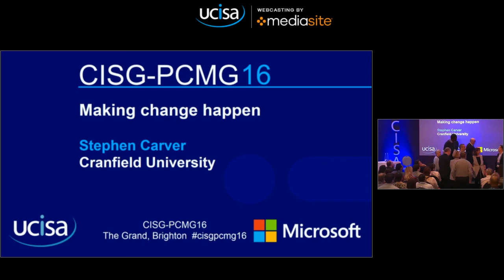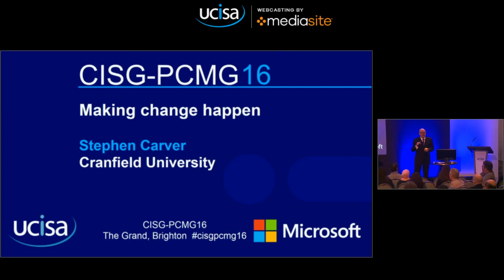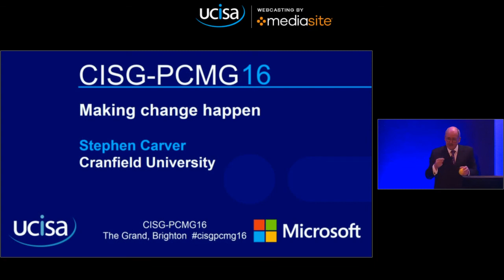UCISA CISG-PCMG16 Making change happen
Stephen Carver
Making change happen
In this interactive and fast moving session, Stephen  will look at how complex change is managed in organisations.  According to management studies most change initiatives fail to deliver their intended benefits and often do more harm than good.  Using the latest business school research and observations of major change projects, we will explore the reasons for success or failure.